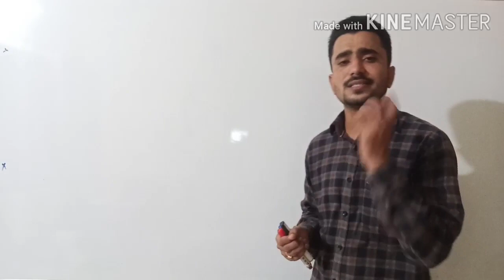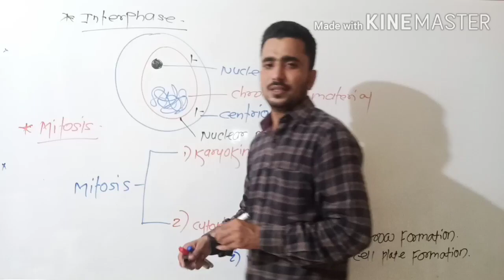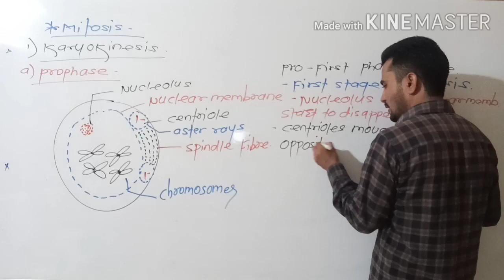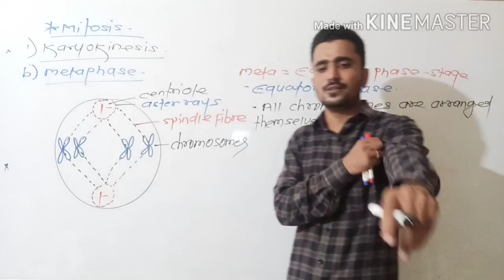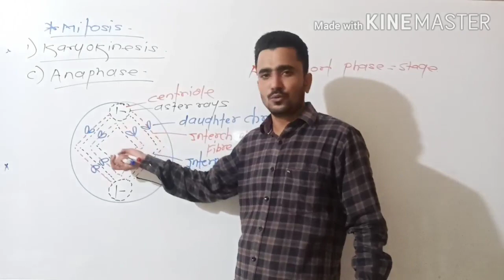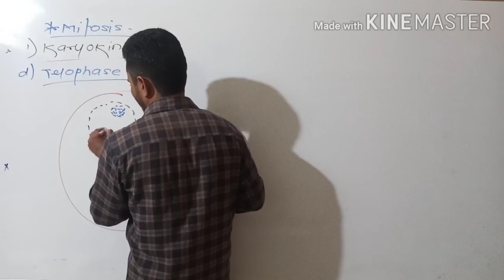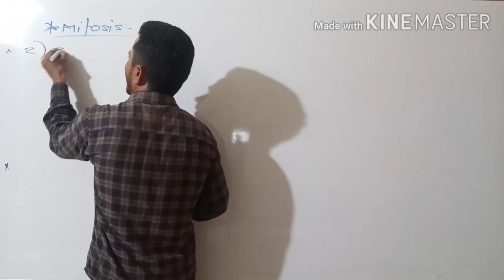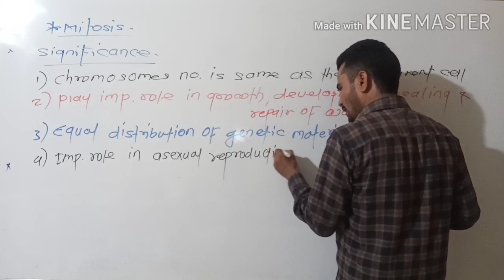cell cycle and cell division L 13